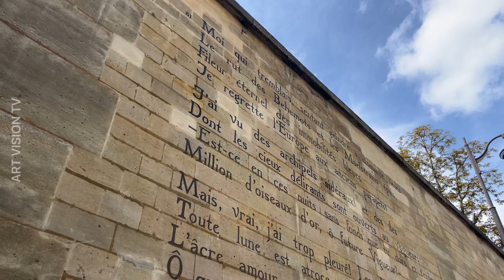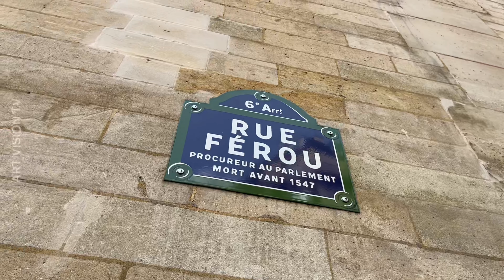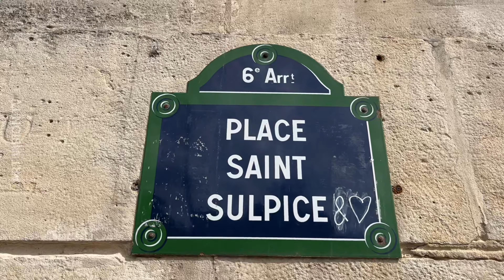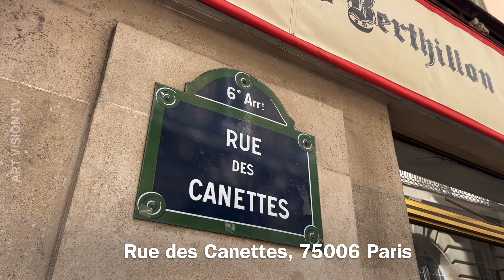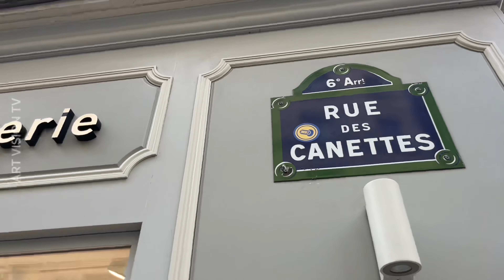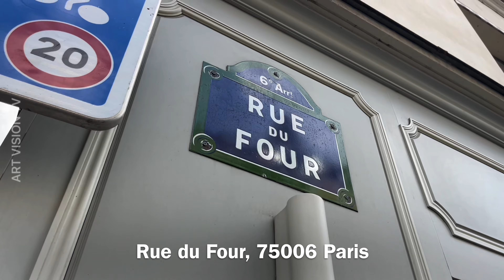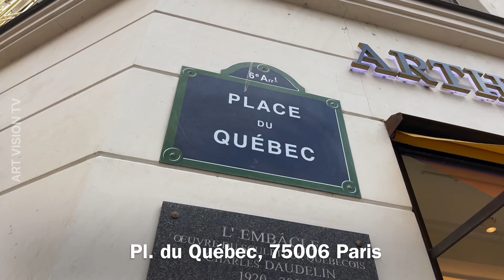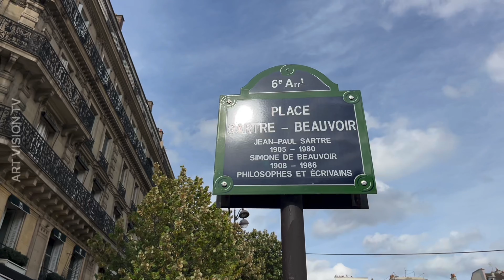🇫🇷[PARIS 4K] WALK IN PARIS "SAINT GERMAIN DES PRÉS WALK" (4K 60FPS VERSION) 25/SEPTEMBE/2023